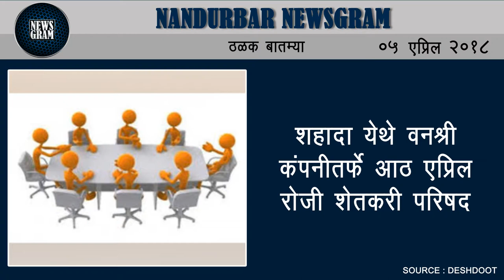Nandurbar Newsgram | Nandurbar News | Today's News Headlines | 05 April 2018